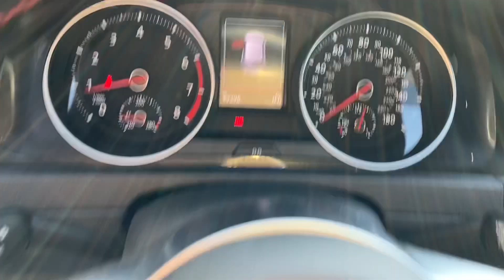2017 Volkswagen Golf GTI For Sale